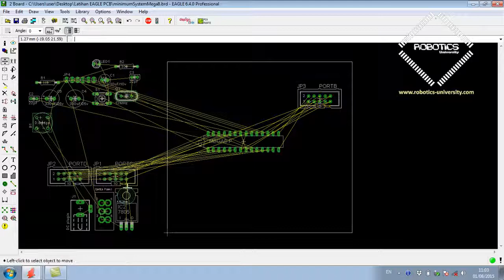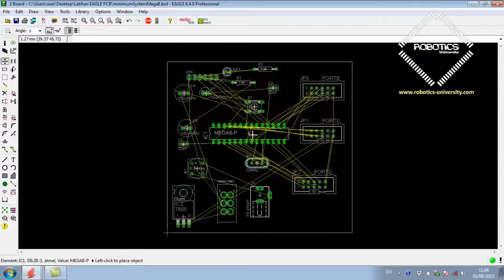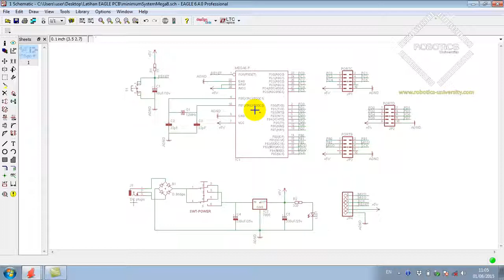Tutorial Belajar Eagle PCB Part 22 : Mengatur tataletak komponen Tombol Move (Bahasa Indonesia)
🔥 Channel Belajar Eagle PCB Bahasa Indonesia ➤